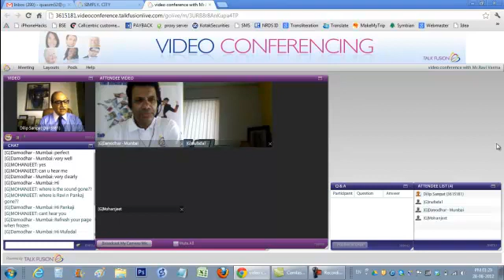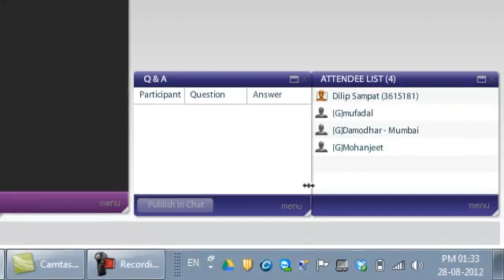ravi speach talkfusion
Since Mr.Ravi Varma (Vice Chairman NAR-India (2012) could not make it to the event (Role of Technology in Real Estate) which is being held at Vashi (Navi Mumbai) on 29th Aug 2012, organised by NMAR - Navi Mumbai Association of Realtors, He decided to use the technology from talk fusion to record his broadcast which will be played on the big screen on the event for the Audience.